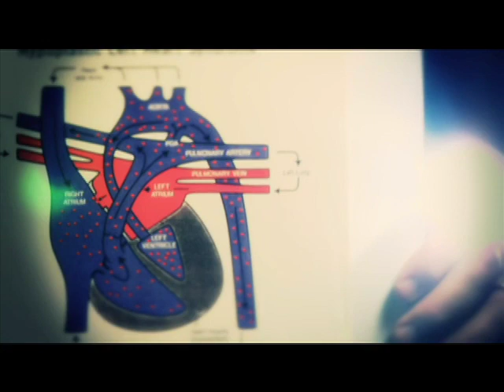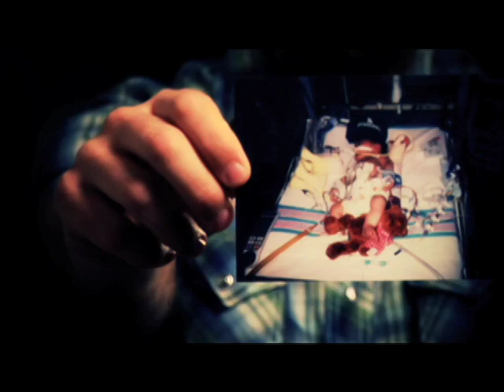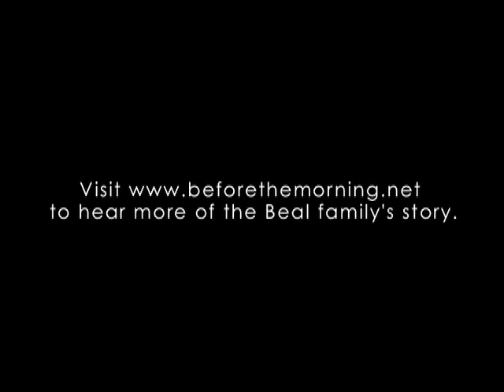Before The Morning Documentary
Hear the story behind Before The Morning and meet the people that inspired the song.